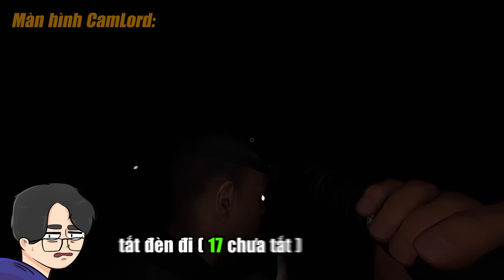Tâm với chả Linh - Phasmophobia (w/ HK15 , Entity17, CamLord)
Video đi săn con ma trong Phasmophobia cùng HK15 , CamLord và Entity17
Các homies chơi cùng:
Editor: @ThankBao
- Credit -